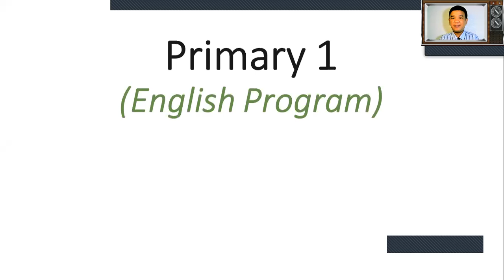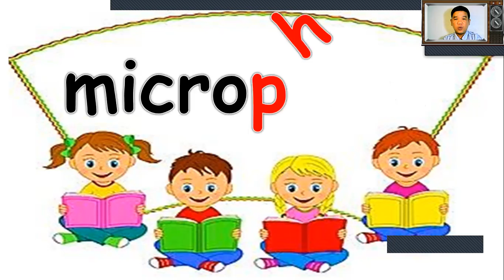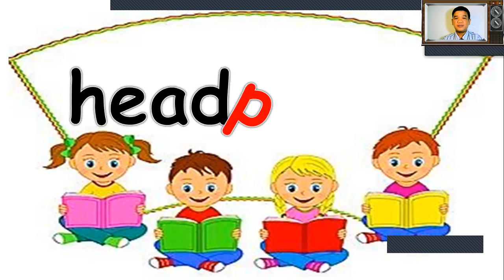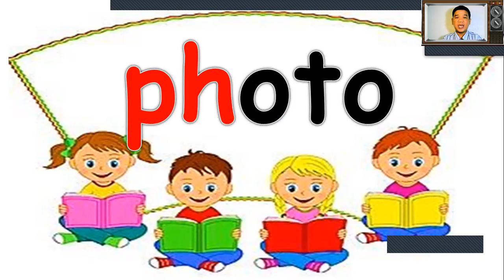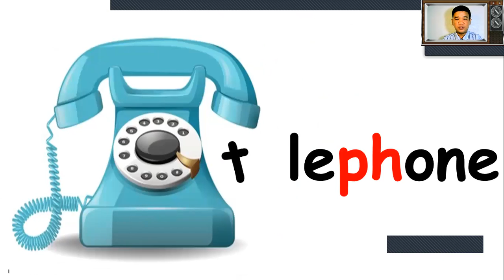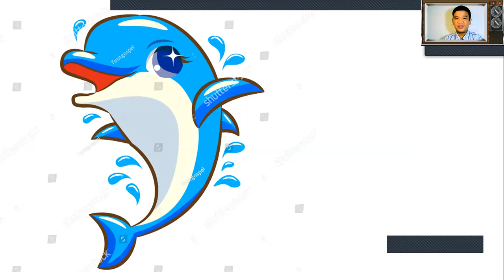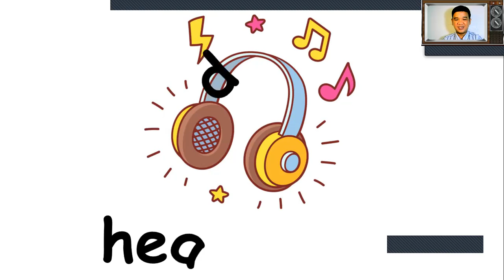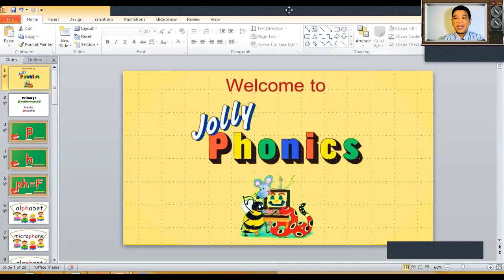E.P. 1 - English - Phonics @ ph sound